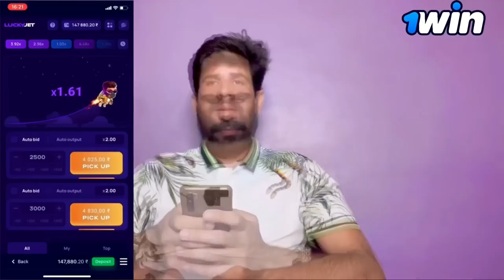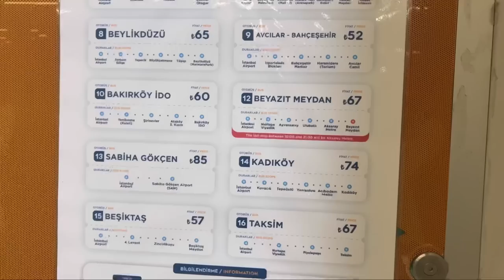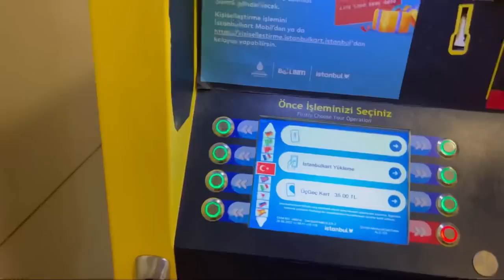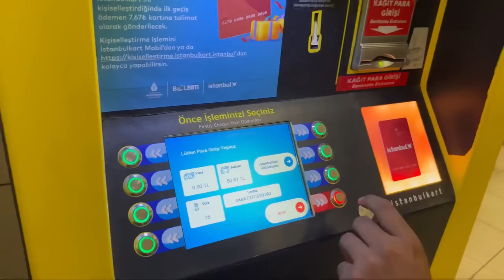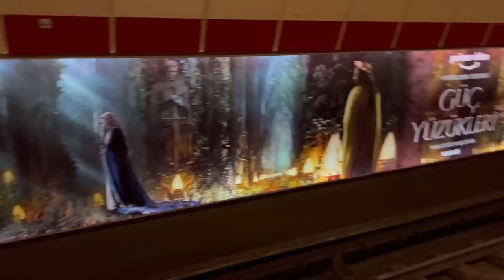Vlog no 1 || Thieves in Istanbul turkey 🇹🇷 || Producerdxxx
💥FREE registration
💥BONUS 500% on first deposit
💥Every 5th deposit gets x500е
Write him for help to make money 💸:

Turkey 🇹🇷 visa information